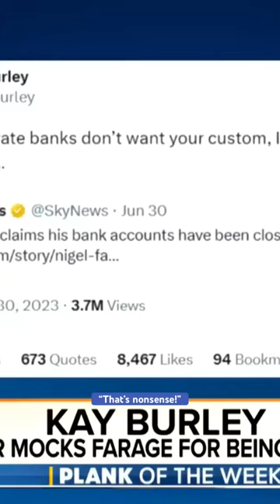Kay Burley Nominated Plank Of The Week For Mocking Nigel Farage For Being ‘De-Banked’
Kay Burley Nominated Plank Of The Week For Mocking Nigel Farage For Being ‘De-Banked’ On Talk TV.